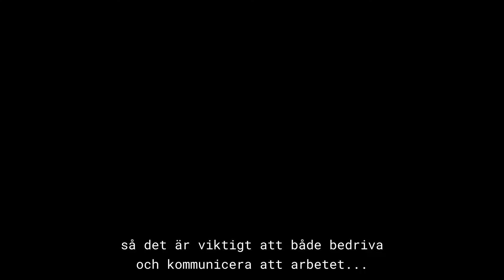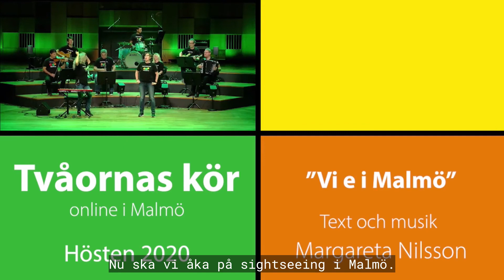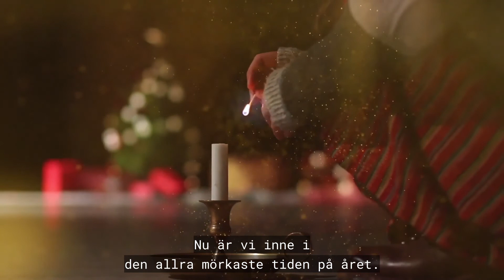Kulturskoledagarna 2021: Att möta en pandemi med distansundervisning (25 mars)